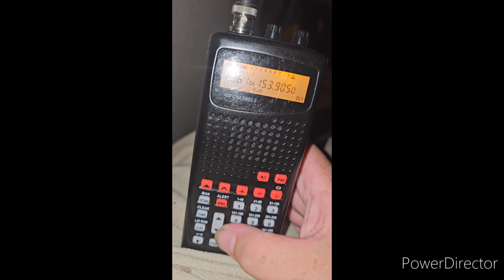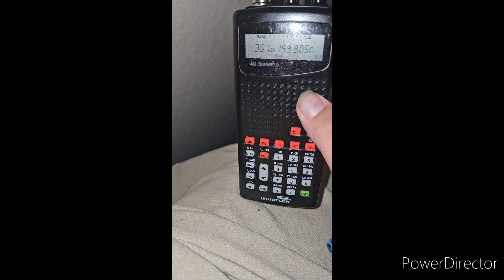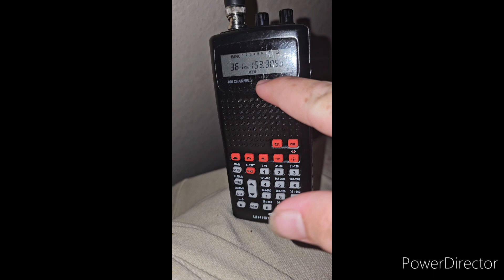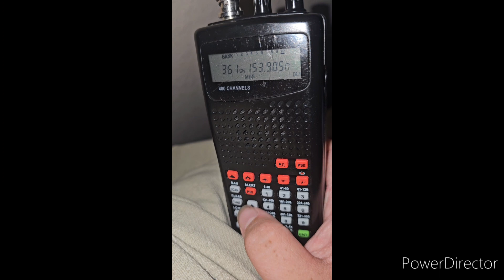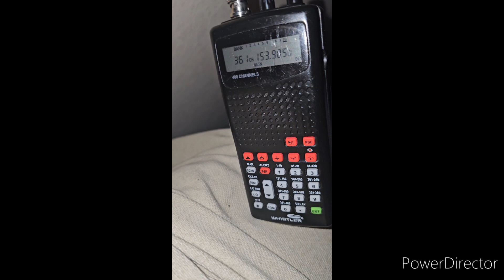why you are not getting Utah first responder frequency {JADEN'S HELP}